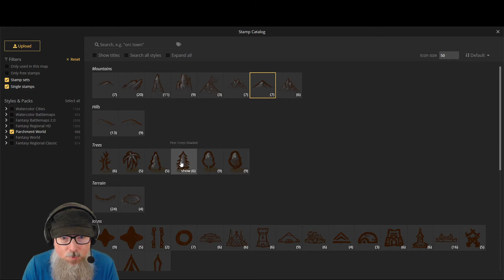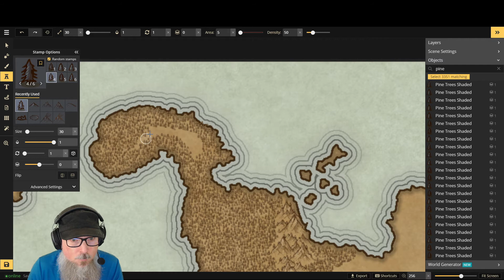Project Dramond - World Map Episode #4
Let's go behind the scenes with the fourth draft of the world map for Project Dramond. Working on putting the first northern forests in today.

Don't forget you can find daily snippet updates from the project over on TikTok

Pick up a copy of the Bloody Knuckles (and other tales) anthology